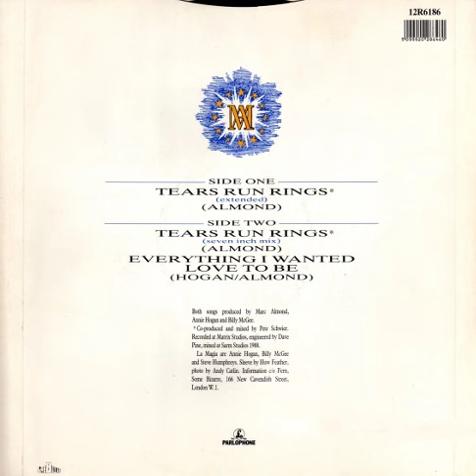Marc Almond - Tears Run Rings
from the album: The Stars We Are
year: 1998